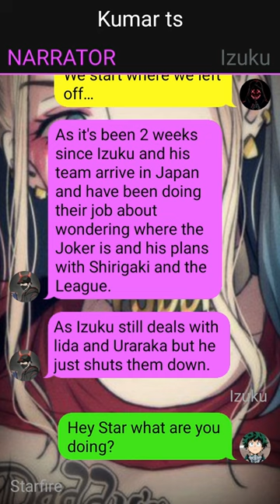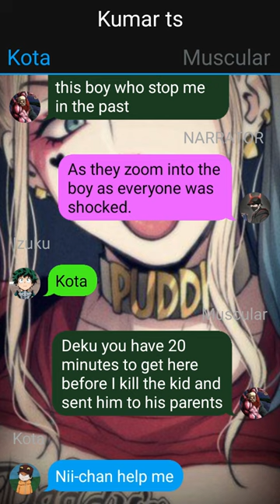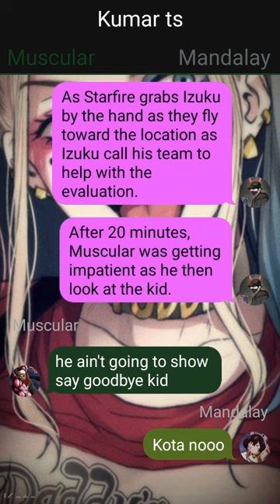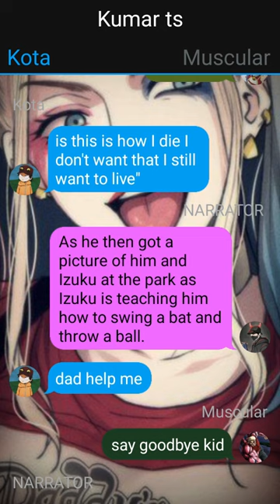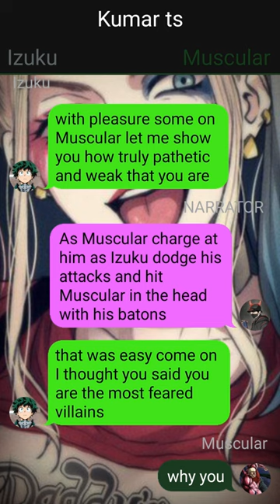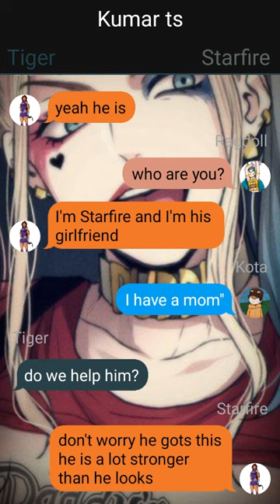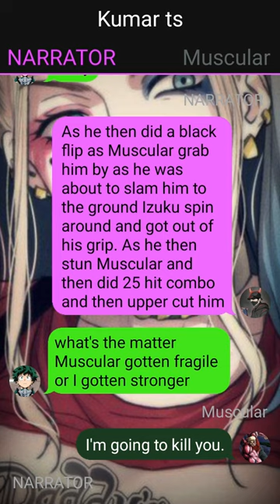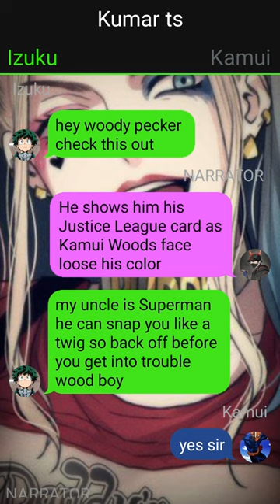Betrayed Deku Texting Story//Pt~3//Izuku X ??? //Nightwing//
1. *actions*
2. (thoughts)
3. /call or message/
4. -sign language-
5.//narrator//